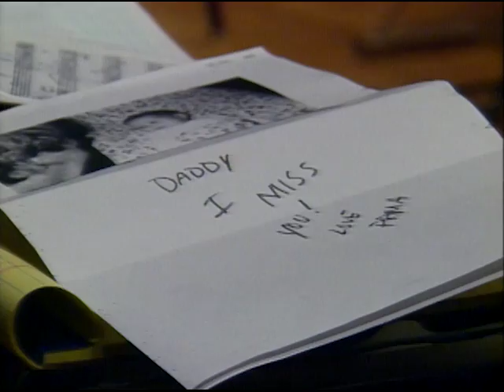John Tesh: Live At Red Rocks (Full Show)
You can Learn how to play this song without reading sheet music or painful music theory.  Get on the waiting list for my new online Piano Course.
THE JOHN TESH PIANO METHOD.
Learn how to play piano by learning my songs